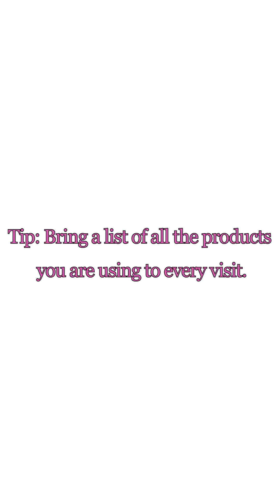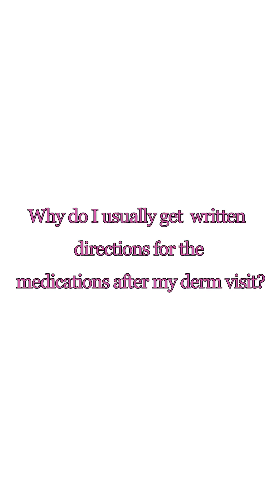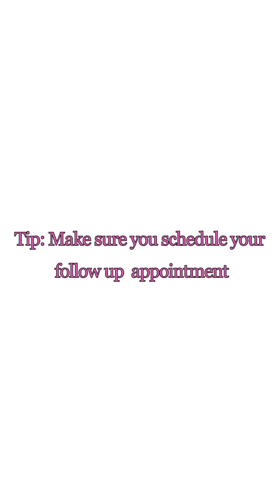The Dermatology Visit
How to get the most out of your visit with your Dermatologist